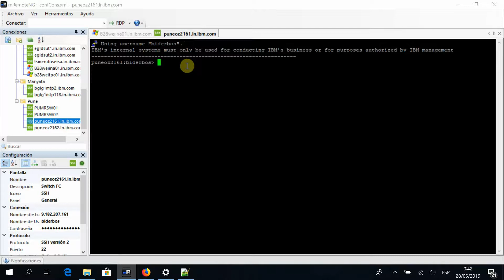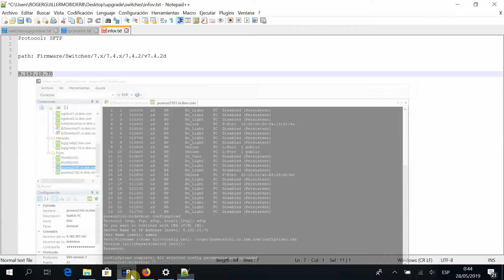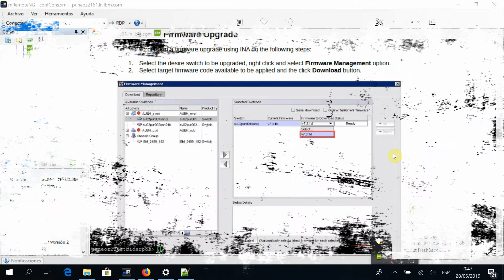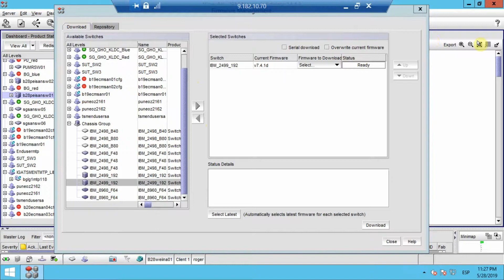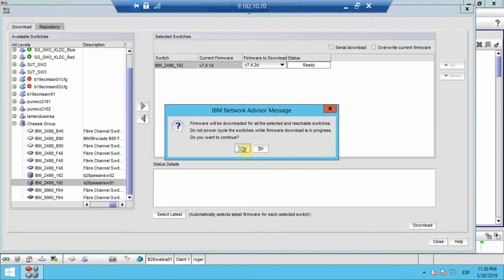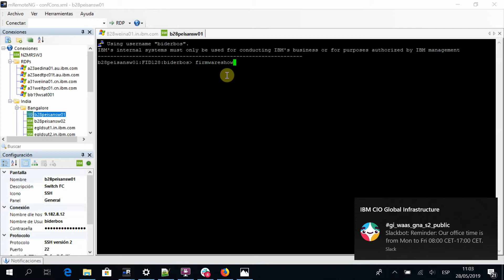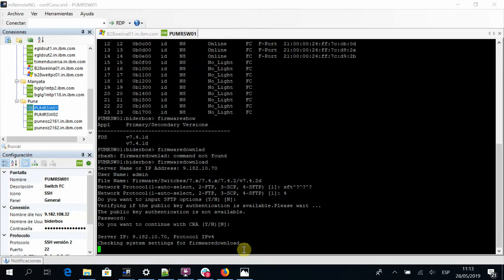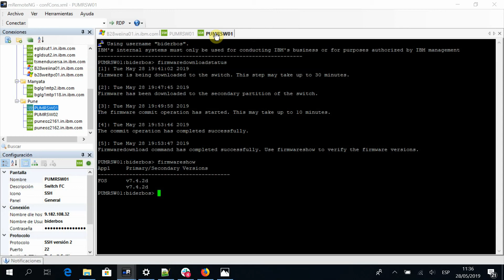👨‍🏫 ACTUALIZAR FIRMWARE en BROCADE ⬆️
SWITCHES and DIRECTORS via CLI and INA (BNA)
¡Ayudame con un café! Si te sirvió algún vídeo del canal y te gustaría colaborar con mi trabajo, podés "invitarme un cafecito", por muy poca plata :🤗